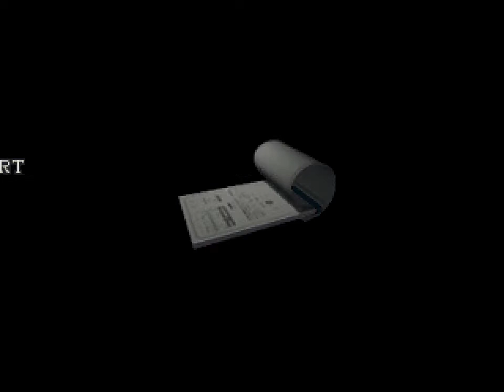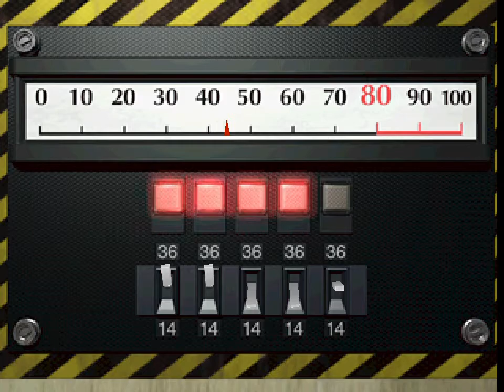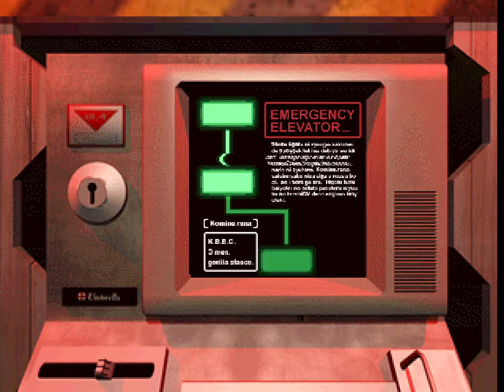Leon B Rank S normal Original mode RE2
1st time casual play after played easy mode

no commentary on the walk through Resident Evil 2 (1998)

This is run on PC Sourcenex Jap REbirth version, includes quick-turn, door skip etc..